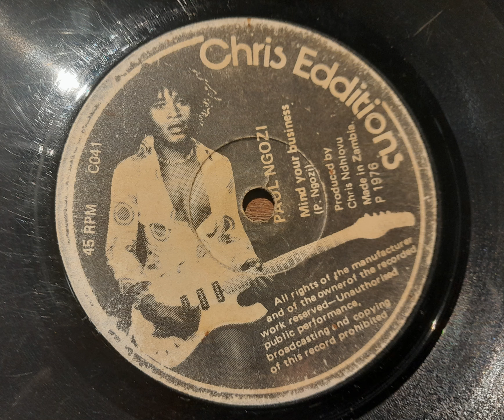Paul Ngozi - Mind Your Business (Chris Editions C 041)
It is a great honour for me to be able to present today's two discs to you! They are two real classics of the Zamrock scene, "Lazy Bones" by Witch and "Kanyamata" by Paul Ngozi. Not only are they great records, they're also exceptionally clean, which is unheard of for Zambian music. Most Zambian discs sound like they've been used as a frisbee for all of their existence, and while these are pretty beat up by western standards, one has to learn to take what he can get! These were provided by Richard, who runs the discogs shop accessible through the following Be sure to check his shop out if you're into African stuff, the prices and selection are extremely good!

Paul Ngozi was one of the foremost characters in 1970s Zambian music. Along with other bands such as Witch, 5 Revolutions and Amanaz he pioneered the upbeat, Africanised rock sound that began the country's recording industry and eventually evolved into the Kalindula genre! He recorded prolifically between 1976 and 1986, creating, along with his band, The Ngozi Family, some of Zambia's catchiest songs. He was one of the few Zamrock artistes that moved with the times and recorded Kalindula in his later career. Unfortunately, he passed in 1989 due to the AIDS crisis that ravaged Zambia. He died a legend, however; consumed by awesome power, and his music remains one of the best-loved remnants of 1970s Zambia across the world.

This record is his second single ever, and is my favourite! There is only one Ngozi track I like more, which is "Bamayo" from one of his albums, but it was never issued as a single. The producer went nuts with the effects on this one, creating two intros with repeating, edited sounds. "Ngozi. Means. Danger." being a prime example! Not to mention the coughing sound on "Mind Your Business". Another user suggested that the latter is about smoking weed, but the lyrics are rather vague so I'm not completely sure. Still, what else could they mean? I guess what I'm trying to say is that I think this record is a masterpiece, which is what it's really about!

Music transferred from my original 78rpm shellac record 29/09/24.